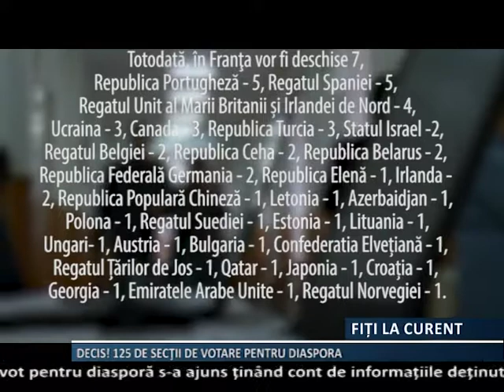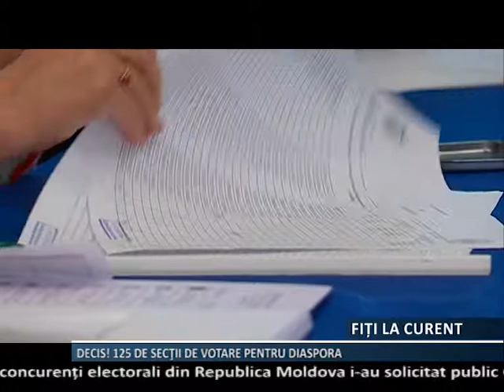Decis 125 de sectii de vot pentru diaspora